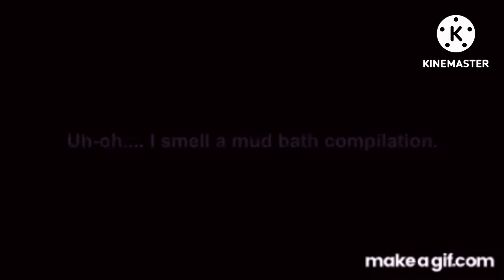Woodstock’s reaction after watching ZOBOOMAFOO Mud Bath Compilation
Woodstock💛🐥: 🤣🤣🤣🤣🤣🤣🤣🤣🤣🤣🤣 (At the edge of Snoopy’s doghouse roof and falls and crashes.)

P.S. Zoboomafoo’s owned by PBS Kids©️

P.S. The Peanuts are owned by DHX.©️